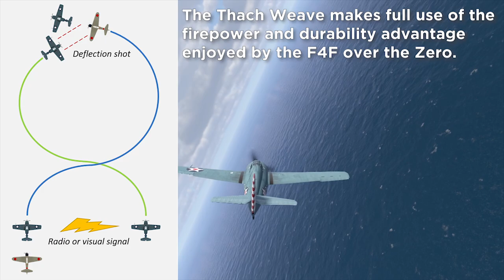Featurette: Air Combat Tactics showcase in Task Force Admiral!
AI-driven fighters taught advanced air combat tactics and showcasing them in-game.
Game: Task Force Admiral vol.1 by Drydock Dreams Games & Microprose.
Work in Progress (July 2020).

Wishlist Task Force Admiral on the Steam Store!